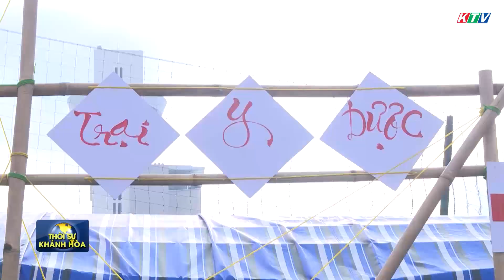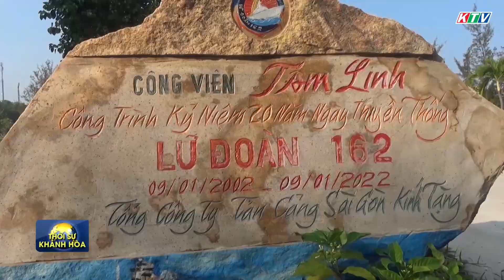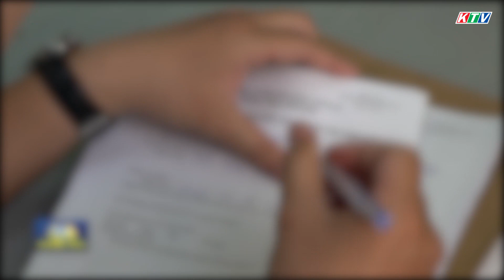Thời sự trưa 11/3 | Cho phép xe chở khách du lịch tàu biển đi vào TP.Nha Trang giờ cao điểm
00:00 Họp hội đồng phối hợp phổ biến, giáo dục pháp luật huyện Diên Khánh
01:25 Cho phép xe chở khách du lịch tàu biển đi vào TP.Nha Trang giờ cao điểm
02:36 Khánh Hòa: Hướng đến khách nội địa trong phục hồi và phát triển du lịch
06:23 Lễ kỷ niệm 70 năm Ngày thành lập Ngành điện ảnh Cách mạng Việt Nam
07:38 Đoàn trường THPT Lý Tự Trọng tổ chức Hội trại Khát vọng năm 2023
08:55 Hơn 300 cán bộ, đoàn viên thanh niên Lữ đoàn 162 tham gia “Ngày thứ 7 tình nguyện”
09:33 Gần 500 cán bộ, chiến sĩ, đoàn viên thanh niên Công an Khánh Hòa tham gia ngày hội hiến máu
10:22 Công an TP.Nha Trang phá thành công chuyên án, bắt giữ đối tượng gây ra các vụ trộm cắp, cướp giật tài sản
12:04 Hơn 150 vận động viên tham gia giải bóng đá Futsal cán bộ Đoàn tỉnh Khánh Hòa
13:07 Khai mạc giải bóng đá vô địch các Câu lạc bộ huyện Vạn Ninh